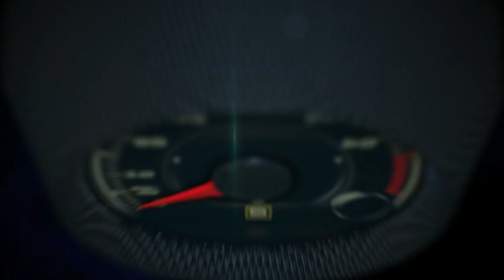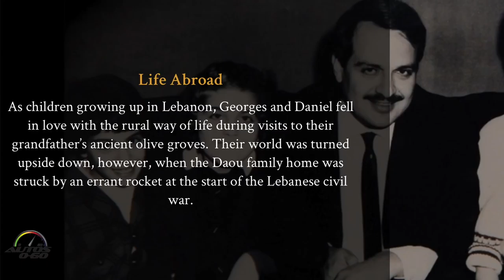2018 Rolls-Royce Phantom with Georges Daou, Co-Owner Daou Vineyards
2018 Rolls-Royce Phantom with Georges Daou, Co-Owner Daou Vineyards.